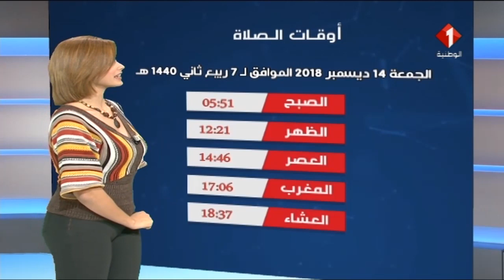النشرة الجوية ليوم 13 / 12 / 2018